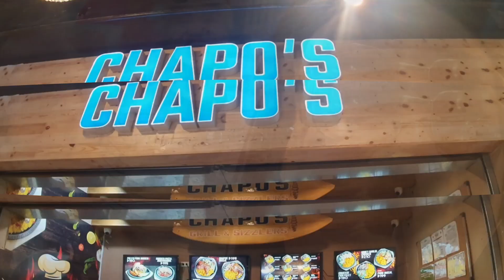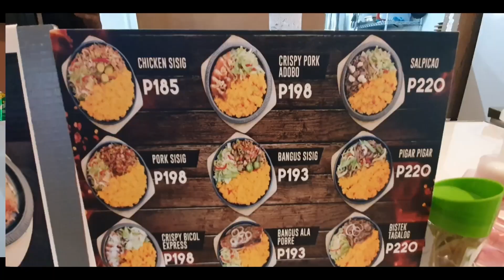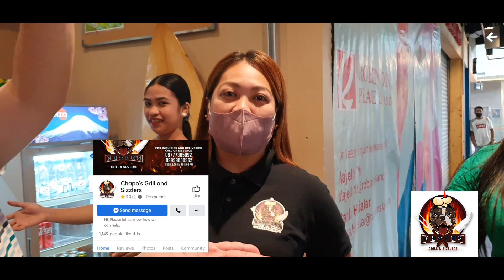Chapos philippines grill launion foods delicious foodvlog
CHAPOS is LOVE!